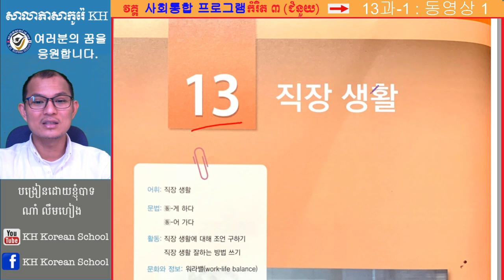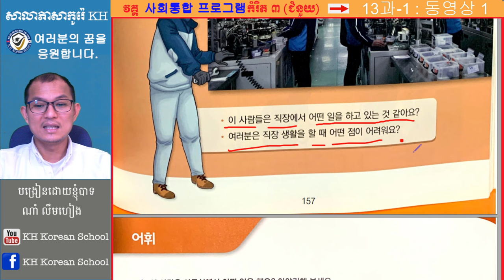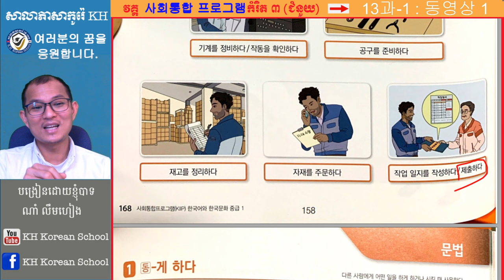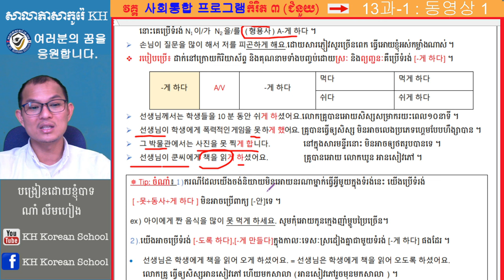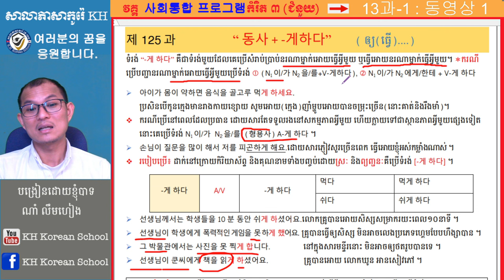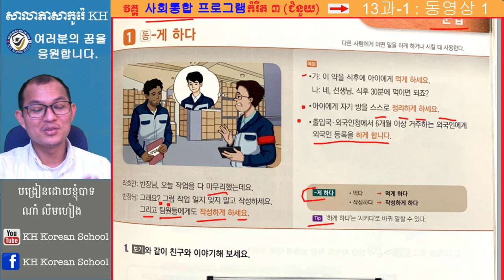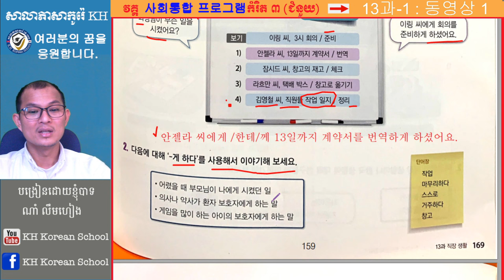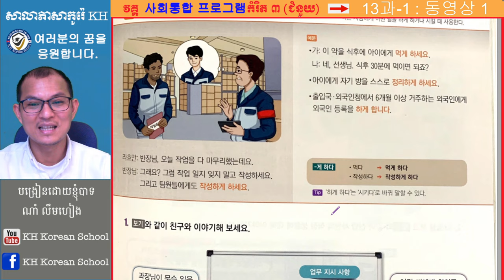13과 1 직장 생활 동영상 1 រៀនភាសាកូរ៉េ​​​ 사회통합프로그램 중급01